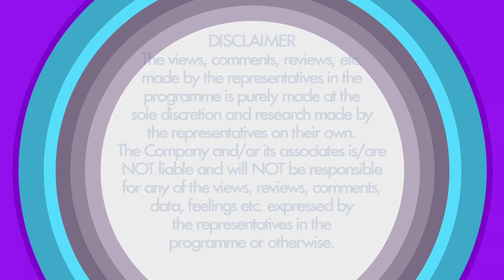EP # 2795 ACTOR GAVI CHAHAL